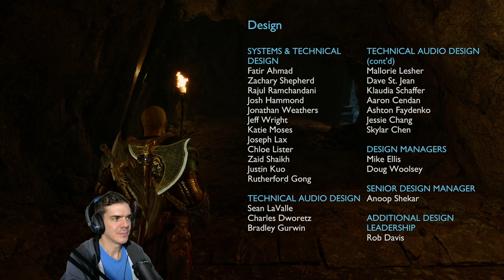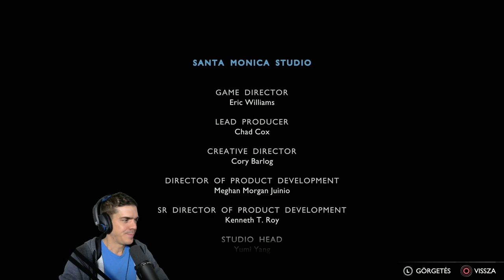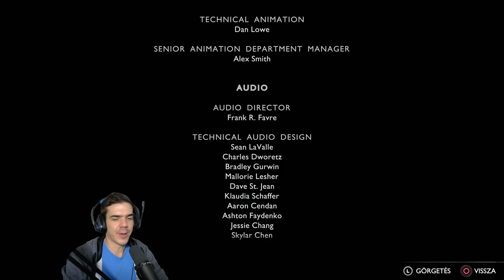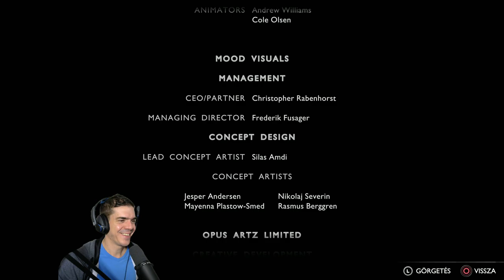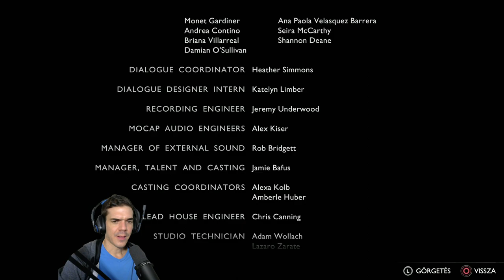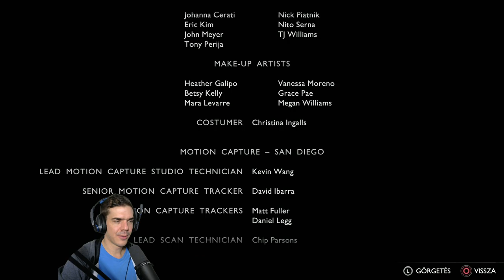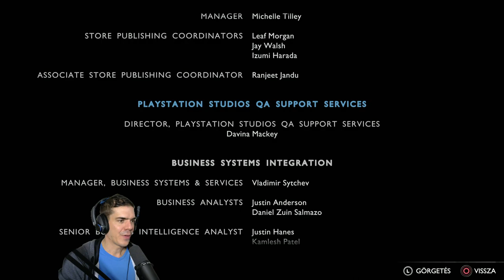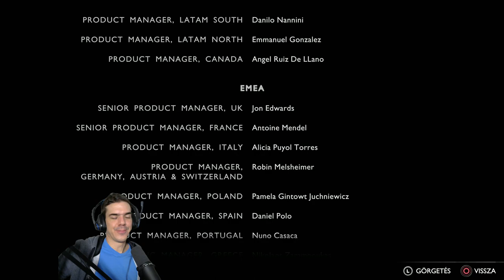God of War Ragnarök, 16. rész | Az út vége